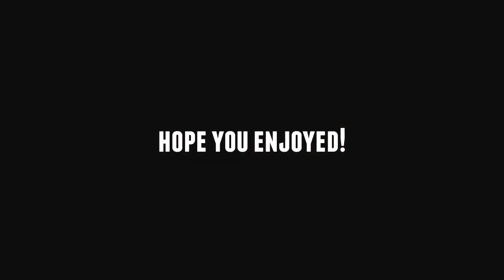Pepperoni Pizza | Preparing My Pizza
INGREDIENTS:
Pizza Base,
Tomato Sauce,
Mozzarella,
Pepperoni slices,

Today I'm showing you how to prepare a Pepperoni Pizza from home!